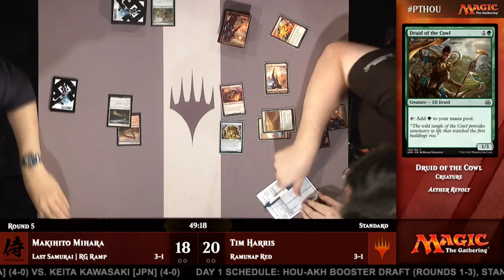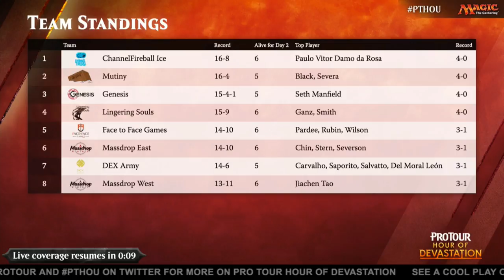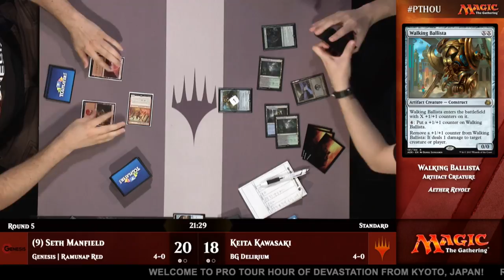Pro Tour Hour of Devastation Round 5 (Standard): Makihito Mihara vs. Tim Harris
Makhito' Mihara is looking to go big, but Tim Harris is going small with an aggressive mono-red deck. It's a contrast of styles in the 5th round of Pro Tour Hour of Devastation.